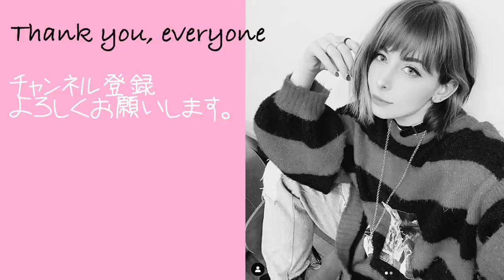春のコスプレ LOOK BOOK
１４年間コスプレイヤー